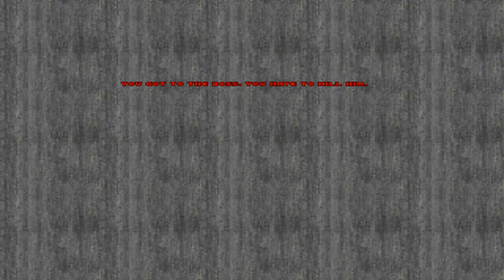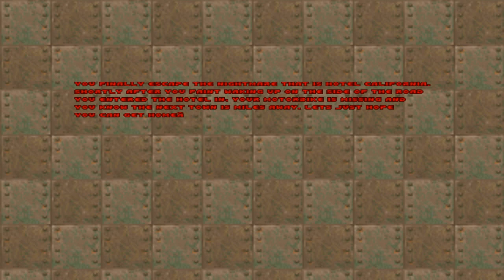Back to Prject Brutality 3.0 DOOM 2: DOOR and Hotel California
Skip from 20:55 to 30:15